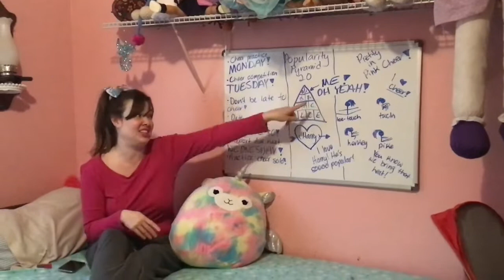Joan’s Crazy Dream!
Joan has a crazy dream where she switches  lives with popular cheer captain, Quinn!  We really hope you enjoyed our video this week, and don’t forget to comment what we should draw for our speed drawing challenge! xoxo Stella and Annabelle